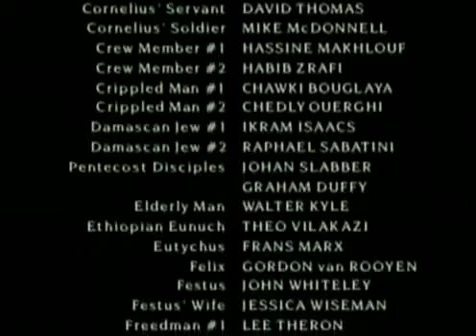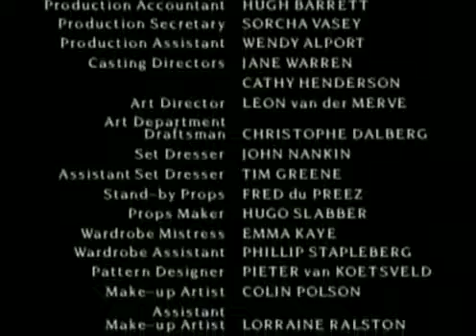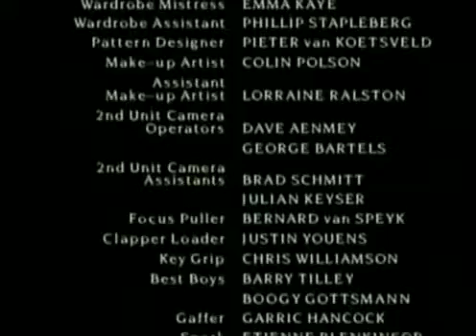Х ф Деяния Aпостолов Часть II